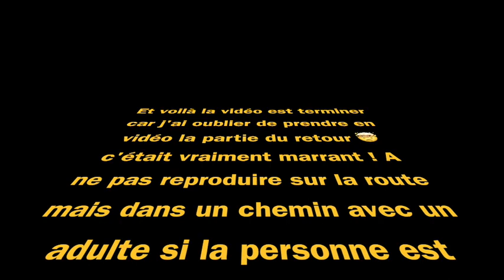J'apprends à conduire à mon pote !! A MOURIR DE RIRE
Salut tous le monde ! Aujourd'hui on ce retrouve pour une vidéo HILARANTE où on a bien rigoler !! Je vous rassure j'ai laisser le volant dans un chemin et NON sur la route ! a NE PAS REPRODUIRE SUR LA ROUTE ET SURTOUT ETRE ACCOMPAGNER D'UN ADULTE POUR PERSONNE EN VUE DE PASSER SON PERMIS !

Et n'hésitez pas à mettre des commentaire et à aimer si sa t'as plus :)